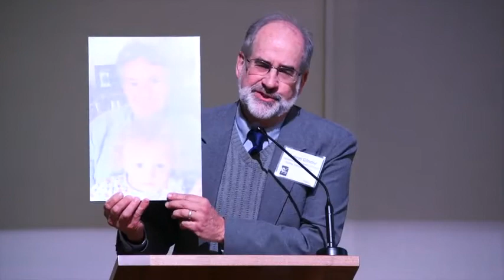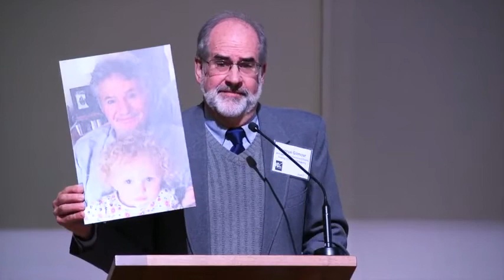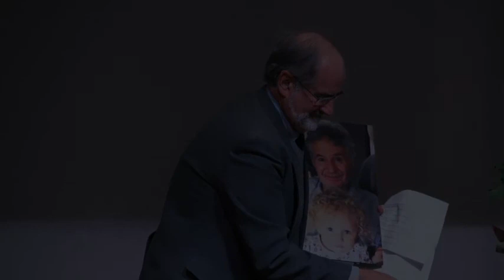Wally Bowen - 2015 Parker Lecture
United Church of Christ, OC Inc., 31nd Annual Everett C. Parker Lecture and Awards Ceremony